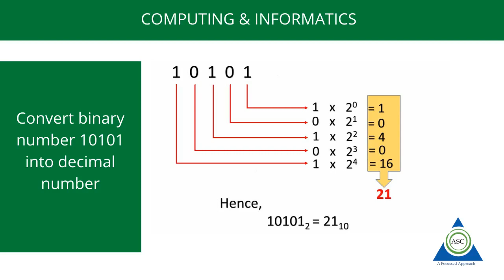Computing & Informatics - Binary to Decimal Conversion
An MCQ type question for AMIE exam